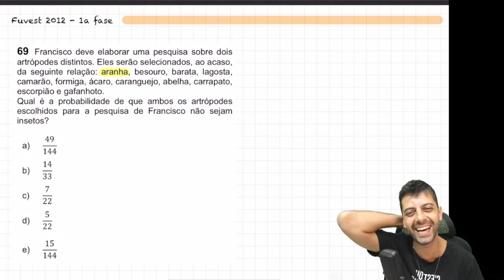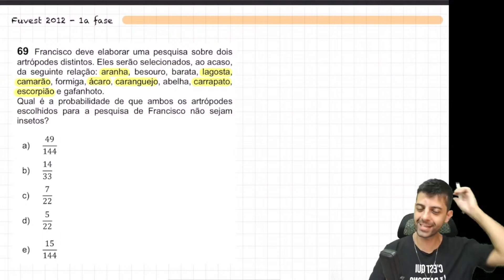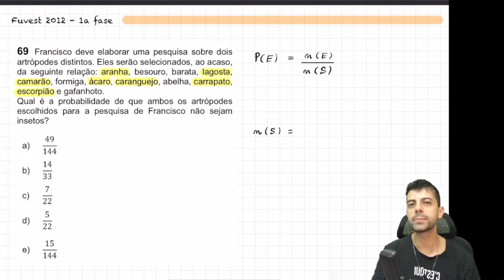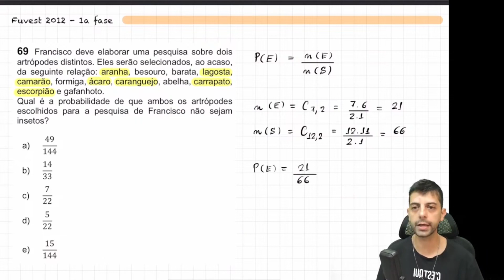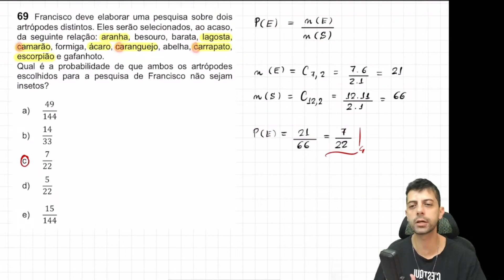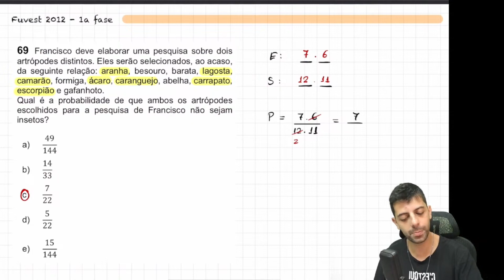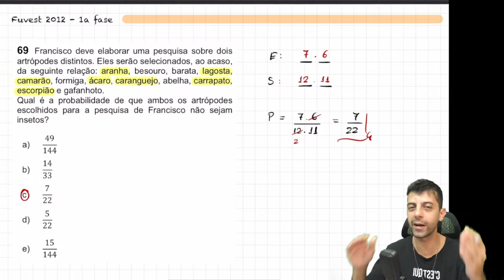FUVEST 2012 - Q69 - Francisco deve elaborar uma pesquisa sobre dois artrópodes distintos